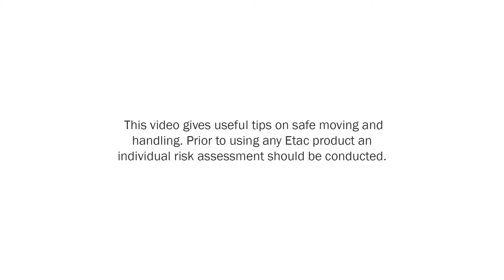Immedia SatinSheet In2Sheet - 4D Midi - How to transfer higher in bed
Learn how to transfer higher in bed using 4Direction In2Sheet Midi. Immedia In2Sheets are a part of Immedia SatinSheet System, a complete in-bed system for turning and positioning.